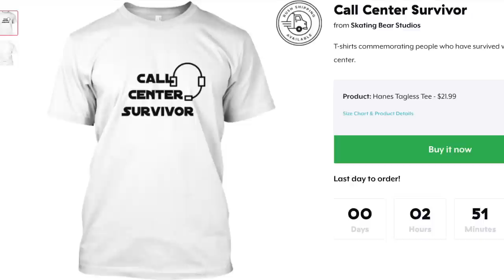How To Escape A Call Center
How To Escape A Call Center. In this video I will give a few pointers on how to escape your call center job.

Other books by Peter Tompkins